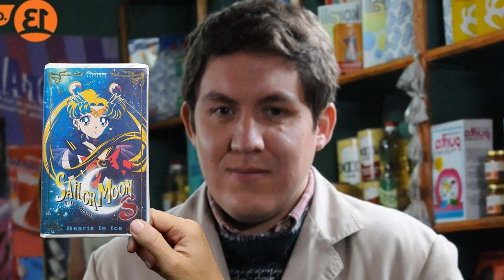don genaro era el papa de petita wn te lo juro me acaba de salir en youtube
te lo juro por mi lela que en paz descansa en su camita